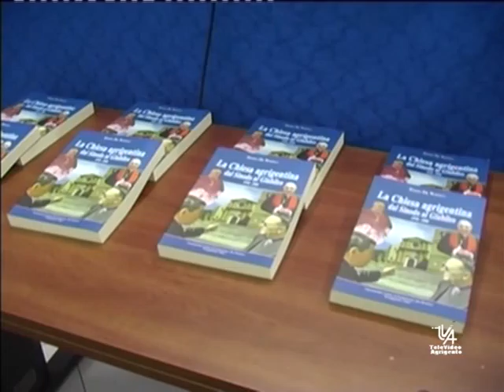interv presentazione libro Di Natali tva not 26 magg 2015